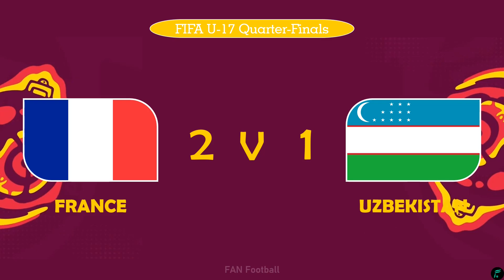FRANCE 🇫🇷 VS UZBEKISTAN 🇺🇿 - FIFA U-17 World Cup Indonesia 2023 Quarter-Finals Previews | ❌ Live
Hello Guys, This video is Match Previews, Predictions, Head to Heads, Line-Ups France U-17 vs Uzbekistan U-17 FIFA U-17 World Cup Indonesia 2023 Quarter-Finals